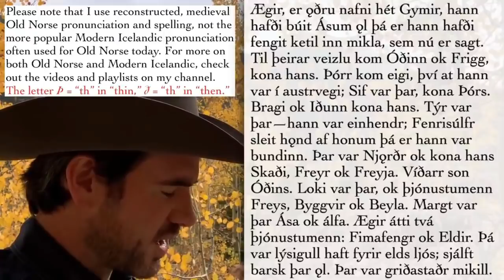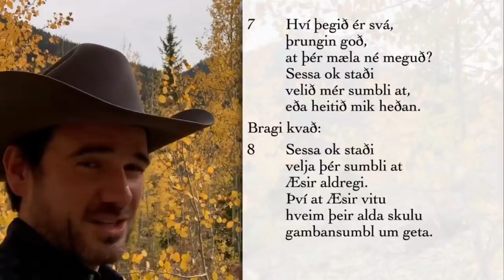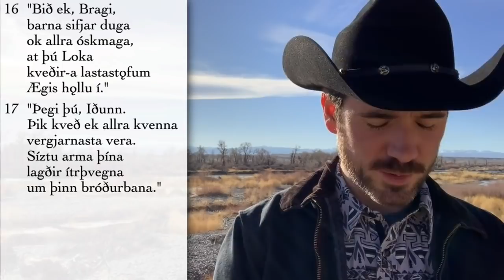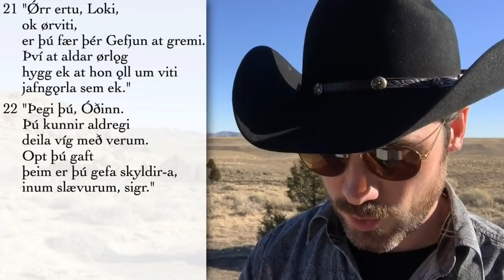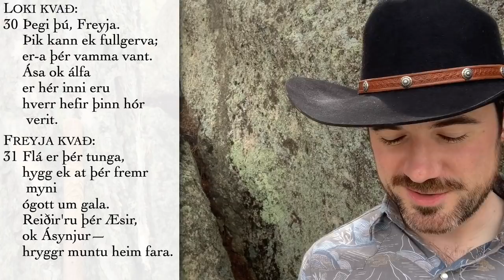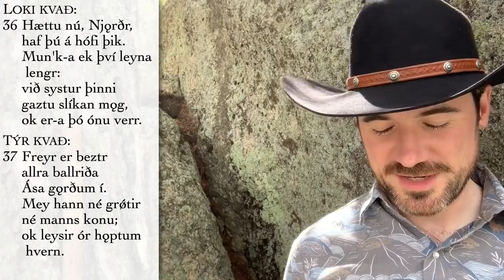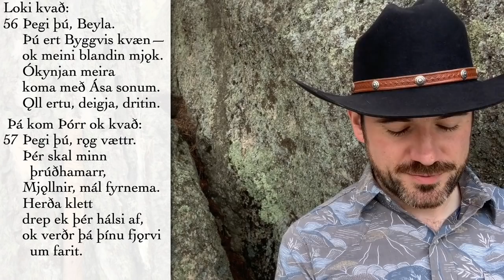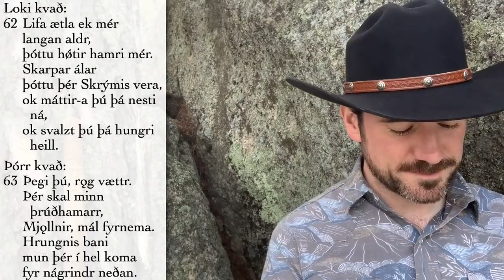Lokasenna (complete) in Old Norse, with translation and commentary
The complete text of Lokasenna in the original Old Norse from the Codex Regius manuscript, together with English explanations and translation.